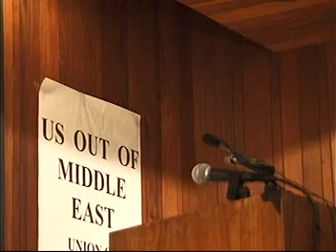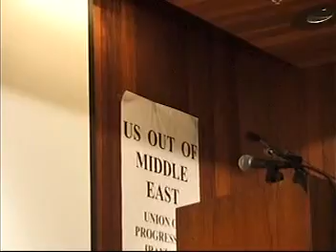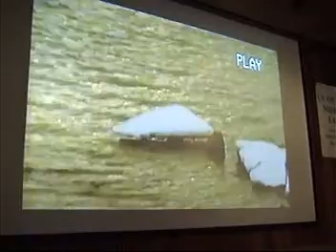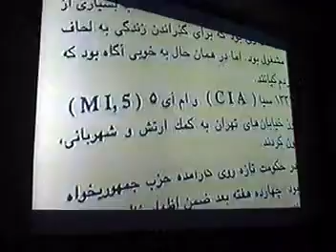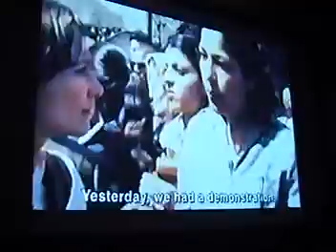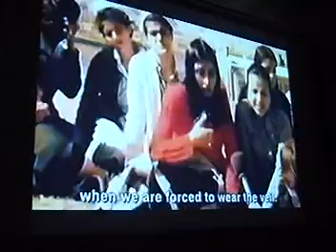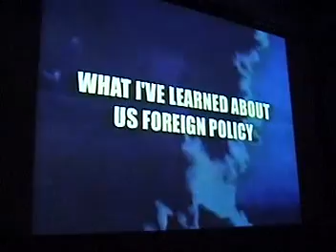Michael Parenti - COPA 2004 - CIA 1953 Coup de tat in Iran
Imperialism and US Empire: CIA's 1953 Coup-de-tat in Iran.

Michael Parenti at the Glendale Library Sep 10 2004